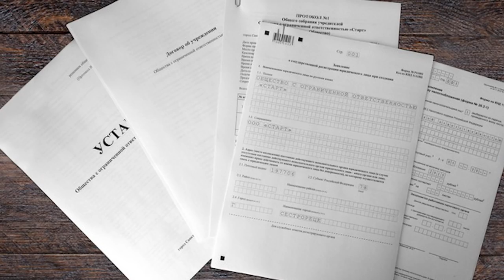Бездомный нашел на мусорке документы и направление на важную операцию. А потом как в кино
История со счастливым концом произошла в Челябинске. О необычном случае рассказали волонтеры, которые кормят и лечат бездомных в этом городе.